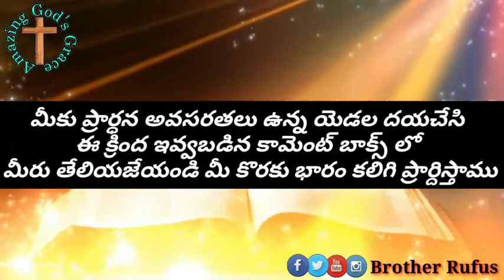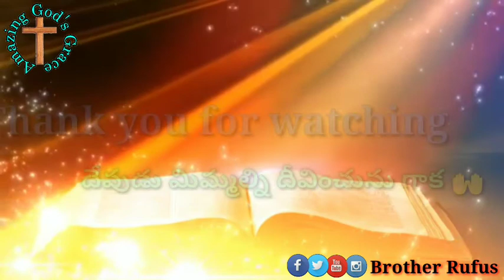Today's Promise 20 February 2021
➡️ Prayer Request

👉 మీకు ఏమైనా ప్రార్ధన అవసరతలు ఉన్న యెడల దయచేసి ఈ క్రింద ఇవ్వబడిన కామెంట్ బాక్స్ లో తేలియజేయండి